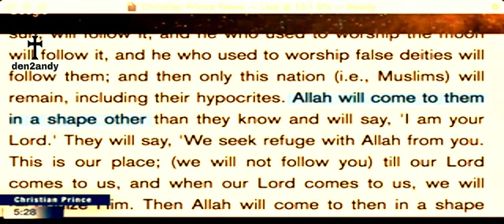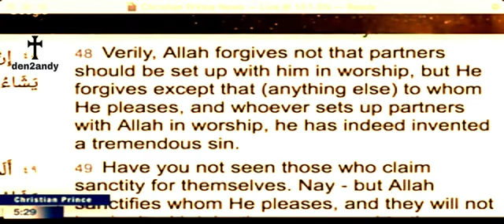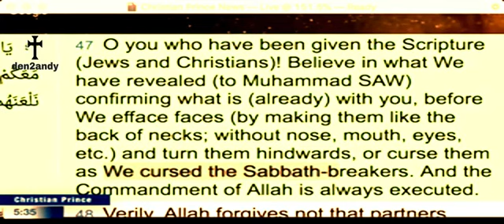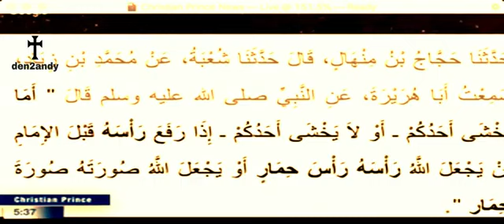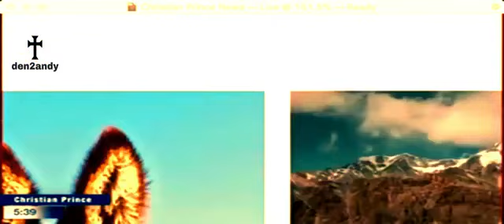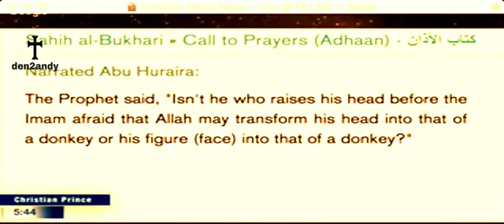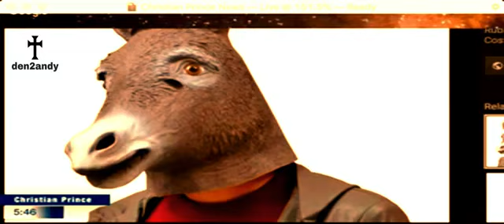Face Of A Donkey CHRISTIAN PRINCE Hilarious Den2Andy K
Sahih al-Bukhari 402: Islam is made by Umar:
1 Kaaba Place,
2 Veiling the Women,
3 Giving Muhammad better wifes.

Special thanks to the channel of Christian Prince/Den2Andy.